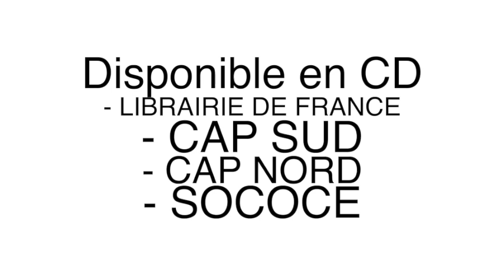03 - CAPSULE LÔGÔDOUGOU SEXY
LÔGÔDOUGOU  SEXY CD3 extrait de l'album ORDRE DU JOUR
nous expliquons la motivation première dans laquelle cette chanson a été composée